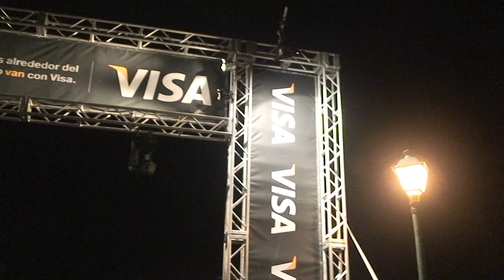Yanni at the Castillo San Felipe del Morro 2012